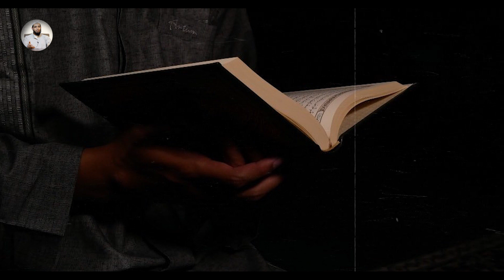Hum Sab Qaidi Hain By |Abdul Waris Gill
Hum Sab Qaidi Hain By |Abdul Waris Gill| ہم سب قیدی ہیں۔
Vlog.